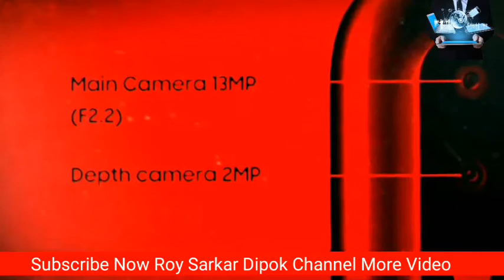Samsung Galaxy A01 Price In Bangladesh 2020.Full Bangla Review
Samsung Mobile Phone Company Release A New Budget Smartphone In Bangladesh 2020.

Model Galaxy A01
Serial No 7.
Official Price - 9999 BDT

Display Type Infinity V.
Display Size 5.7 Inch Resolution (1520x720) TFT LCD.
Platform OS Android 10 One UI 2.0. Chipset Snapdragon 439,CPU Octa Core,Cpu Speed 1.95ghz
Main Camera Rear
13.0 MP (F2.2) + 2.0 MP (F2.4)
Live Focus
Front Selfie Camera.
Single Camera 5.0 MP (F2.2)
Selfie Focus
Memory RAM 2GB Internal Storage16GB (Expandable up to 512GB MSD)
Battery3000 mAh
Colors Black, Blue
Security Face Unlock